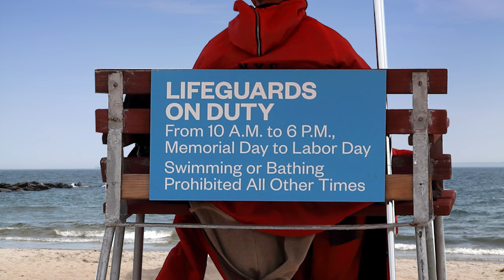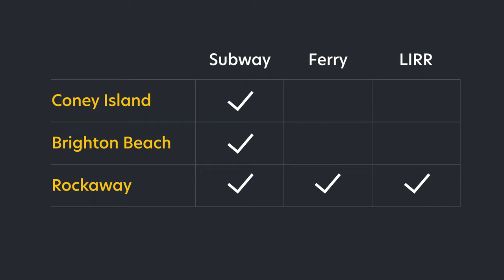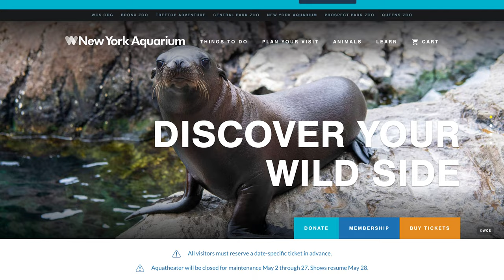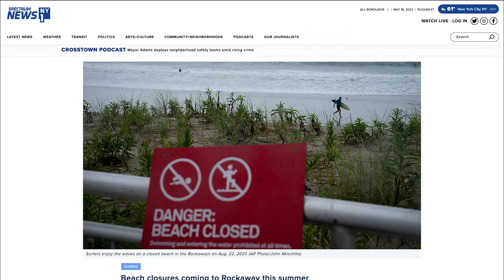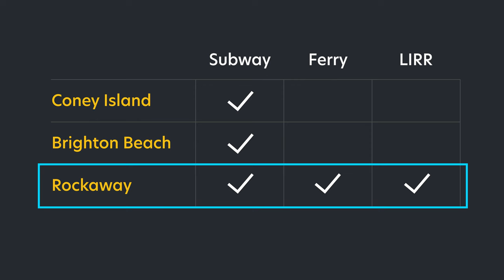How to get to the New York beaches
UPDATE: Starting this summer (2022), there's a new ferry route to Coney Island. It will stop at Wall St, Bay Ridge, then Coney Island.

Summer in NYC officially starts on Memorial Day weekend and ends around Labor Day in September. Memorial Day weekend is when New York public beaches open up as well for swimming. New York City has a variety of beaches to choose from. In this video we'll point out all of them and talk about the three most popular: Coney Island, Brighton Beach, and Rockaway. We'll cover how to get there and what to expect so you can properly plan your beach days in NYC.

As always, Happy New Yorking!

00:00 Intro
01:19 Quick Overview
02:41 Coney Island
03:38 Brighton Beach
04:04 Rockaway Beach
05:11 NYC Subway To Rockaway
05:51 NYC Ferry To Rockaway
06:01 LIRR Station at Rockaway

🌟 New to this channel, you might like these videos:
Every inch counts in your small NYC apartment → youtu.be/WCLibLXvNY8
When you move to New York → youtu.be/TiPK1iBj-bo

BTC → bc1qfkn0v9rns73mkvsq4d8cxeqxr32kytyl6wn2aq
ETH → 0xF29A627234Bf991e990D22f9eDC3C6c212b71AB4
DOGE → D6pSErSmS6uj5trYXjHhTZnbrKhEtWt7vZ

Credits:
Beach sunset at Coney Island video → Sarowar Hussain via Pexels